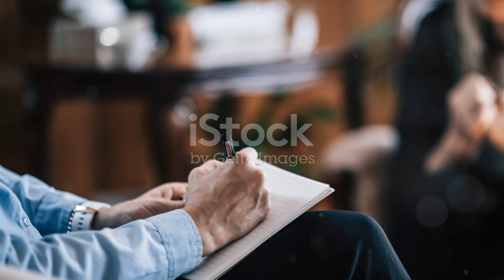masturbation side effects